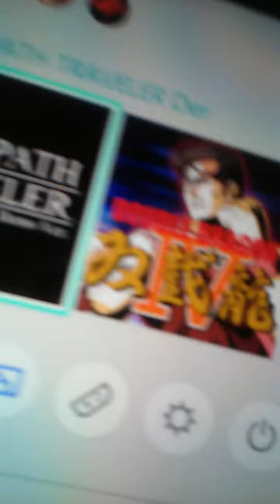Gameplay gos wrong